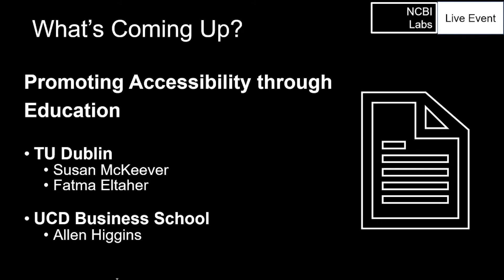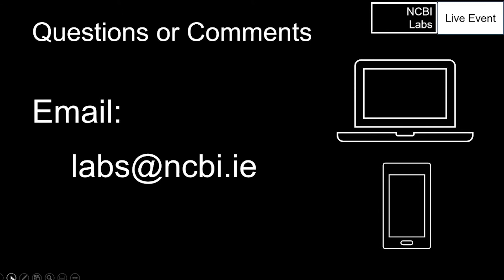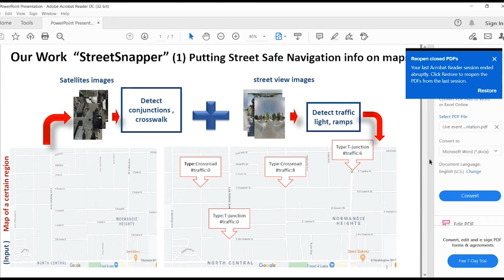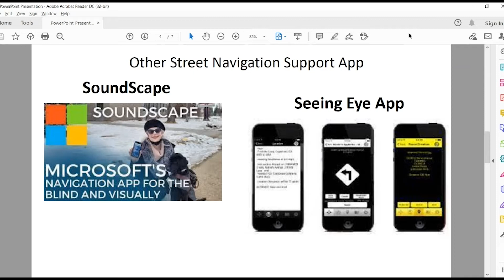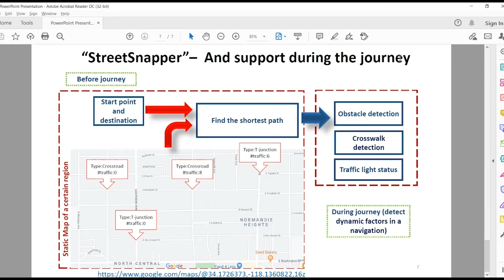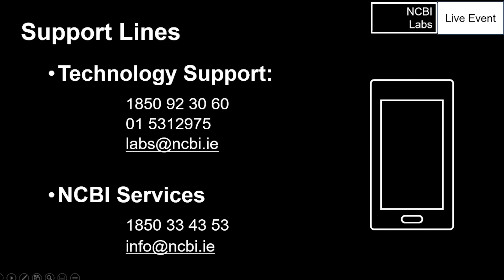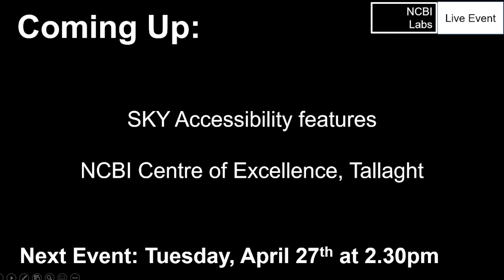NCBI Labs Technology Live Event 41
This week our conversation turns to accessible app development and the research that is involved in coming up with new concepts for inclusive technology. To find out more we are joined by Susan McKeever, Senior Lecturer from Technological University Dublin. Susan tells us about a new navigational app for people with sight loss that is currently being designed by her research team at TU Dublin.

We are joined by Allen Higgins, lecturer and researcher in the UCD Centre for Innovation, Technology and Organisation (CITO). Allen speaks to us about how Universal Design principles are being applied in teaching & learning in the college.